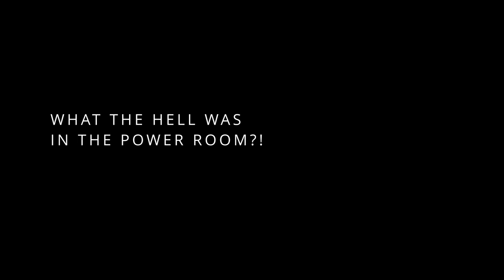New POI Exploration | Duga Radar Station | SCUM 0.85 - S2 E8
This episode we explore Scum's latest POI the Duga Radar Station located up in D0. The question is, is it worth the travel time? 🤔

SCUM PC gaming. Multi-camera SCUM gameplay, multiplayer. Let's play SCUM. We're playing on Streetz & Kammi Gaming PVE Server. Find out more about it on our Discord.